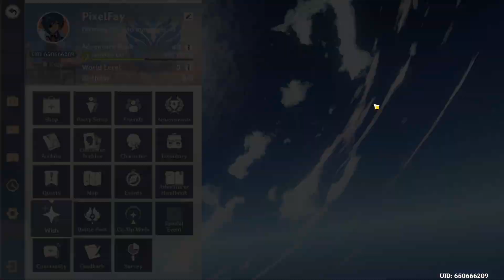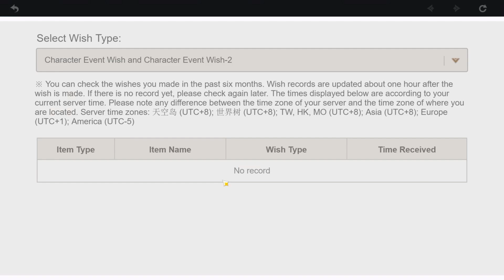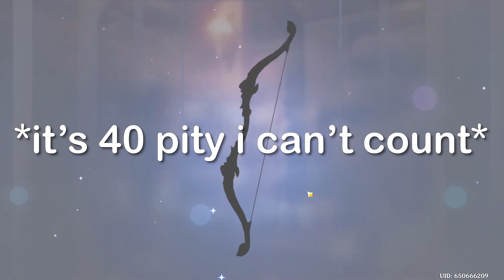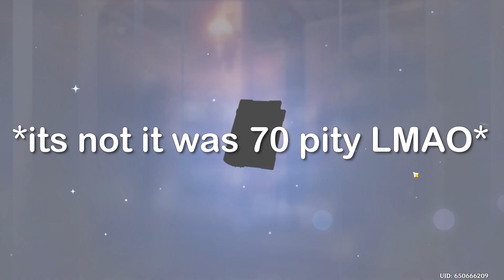I WILL HAVE MY HIMBO | Wishing for Arataki Itto (2.7 rerun)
Big Oni Man makes me go burr burr. Itto is the loml and wishing for him was the most terrifying and exciting thing ever. I also won my first 50/50 but at what karmic cost D':